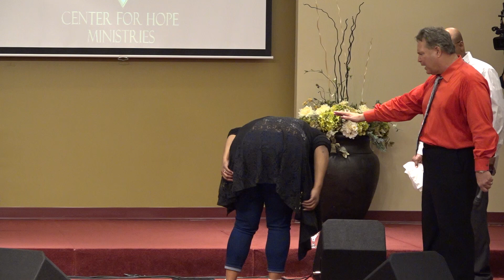Demonic spirit cast out in Jesus' name | David Turner International Ministries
God delivers her from the evil spirit.

Follow Evangelist David Turner on Social

WATCH US ON CTN MONDAY-FRIDAY AT 6AM AND 9:30PM

27586 Hickory Blvd,
Bonita Springs,